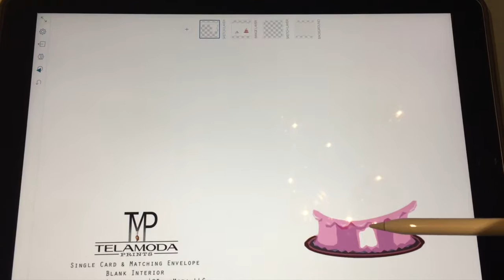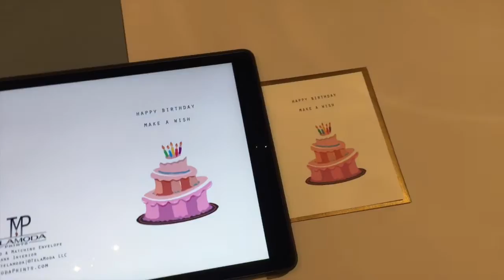How Greeting Cards Are Created